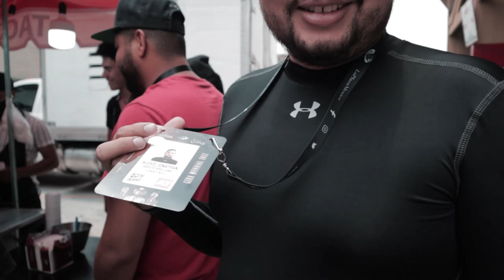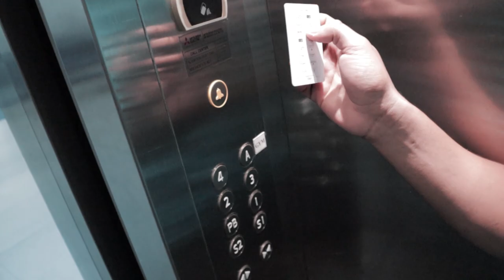Alemi Bustos | Plaza México | Vlog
Una gran experiencia el haber tenido la oportunidad de compartirles mi música en escenario tan grande como la plaza México. Gracias por todo el apoyo.